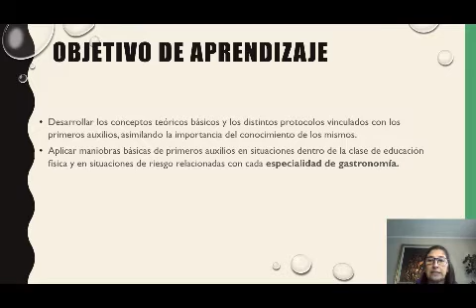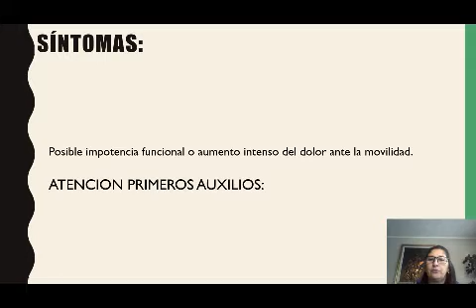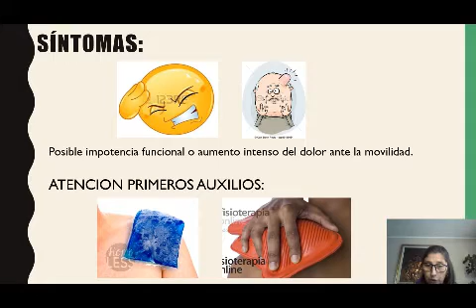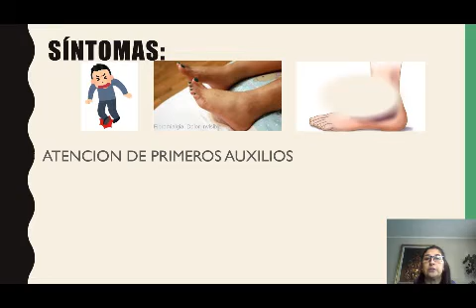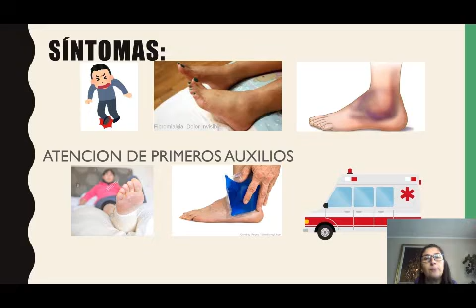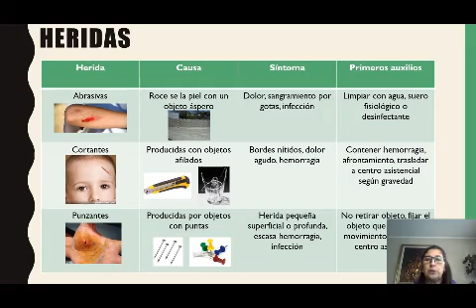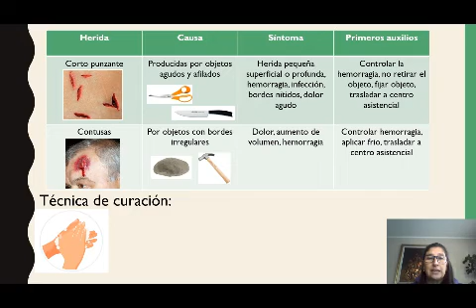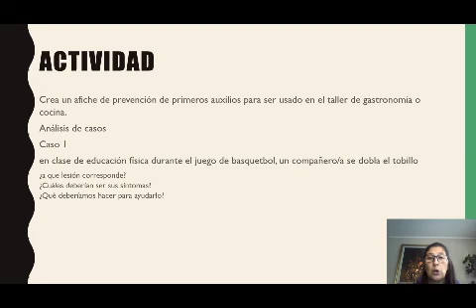Primeros auxilios Gastronomía